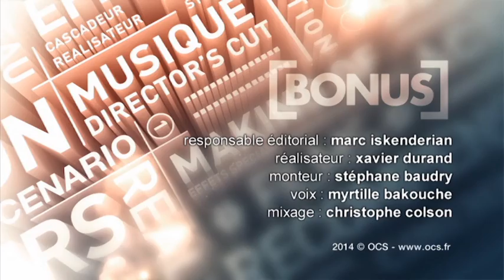Présentation Le Joueur de Flûte (The Pied Piper Jacques Demy 1972)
Le Joueur de Flûte - Présentation du film de Jacques Demy (1972)
The Pied Piper
Donovan, John Hurt, Donald Pleasance